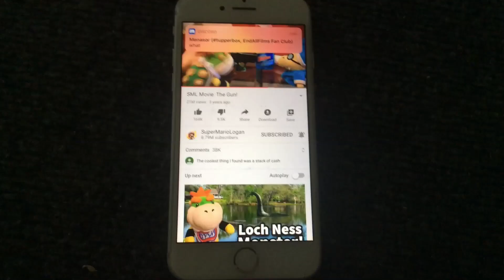Even More Proof That Thomas & Spongebob Fan Media Is Lying (SEQUEL)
Aka Thomas and Spongebob Fan Media shoots Holly Miller again